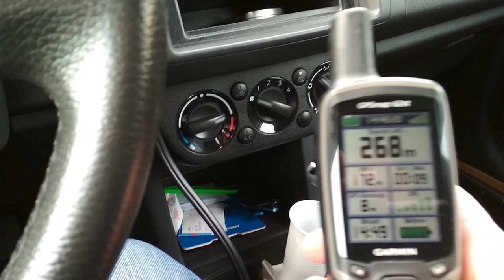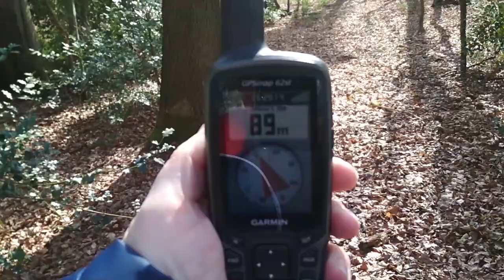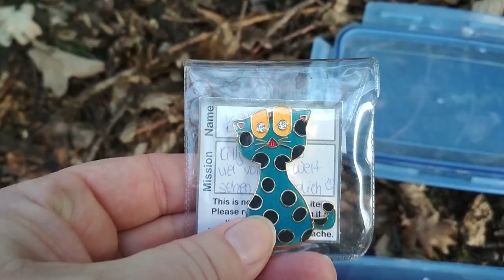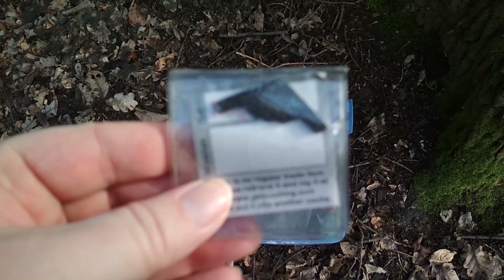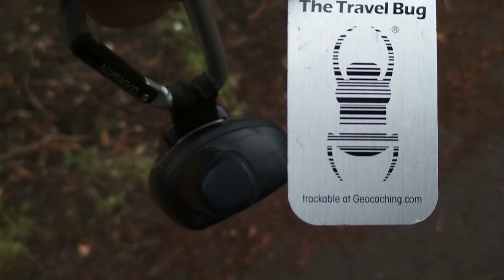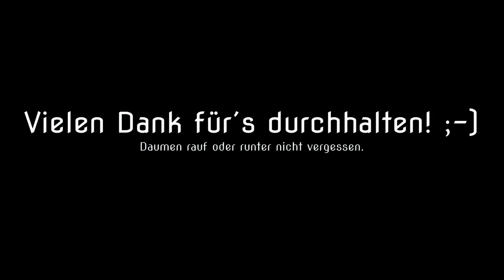Geocaching: Zollfeste der Piraten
Geocaching bei Königswinter (GC250WW). Da der direkte Weg etwas zu kurz war bin ich anders gelaufen und dabei ein wenig vom Weg abgekommen. Alles in allem aber eine nette Runde, nix spektakuläres, dafür zwei TB´s deponiert und einen mitgenommen. Viel Spaß beim zuschauen und schaut auch mal beim Kanal von "Geocaching Kaity" vorbei! :-)
Created with MAGIX Video deluxe Premium